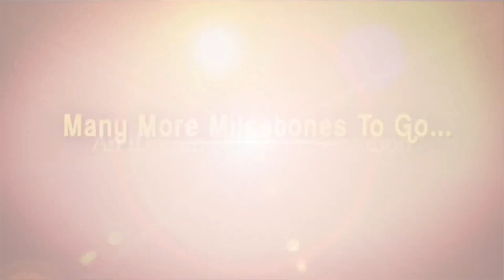Sridhar Adepally About Janasena, TDP Alliance | Chandrababu Arrest | iDream News